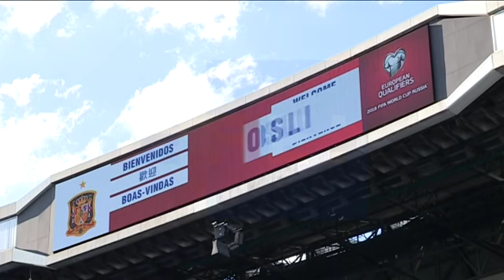Los jugadores de la selección italiana pisan el Bernabéu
Madrid, 1 sep (EFE).- (Imágenes: Tato Pérez-Enrique del Viso) La selección italiana de fútbol se encuentra ya en Madrid para enfrentarse mañana a España en el partido más importante de la fase de clasificación al Mundial de Rusia, cuyo pase pueden dejar prácticamente sentenciado los de Julen Lopetegui en caso de victoria.

IMÁGENES DE LOS JUGADORES DE LA SELECCIÓN ITALIANA RECIÉN LLEGADOS A MADRID PISANDO EL CÉSPED DEL BERNABÉU, DONDE TAMBIÉN SE HA PODIDO VER, ANTES DE SALIR ELLOS, AL ENTRENADOR DE LA SELECCIÓN ESPAÑOLA DE FÚTBOL, JULEN LOPETEGUI.